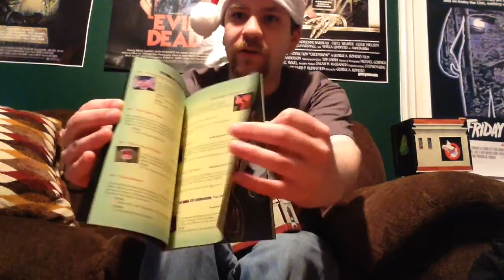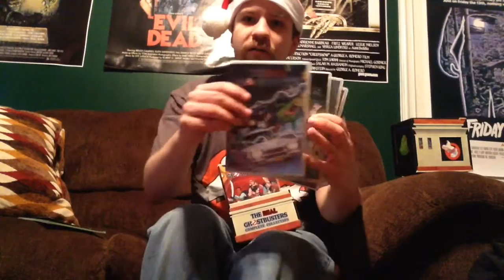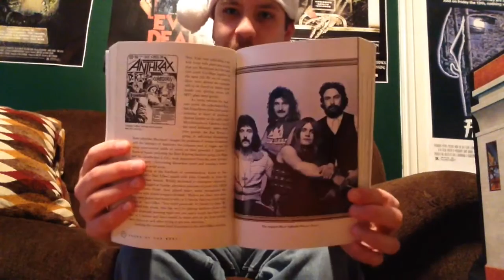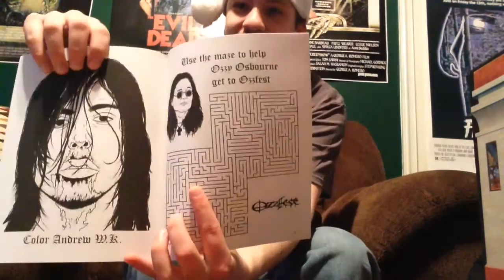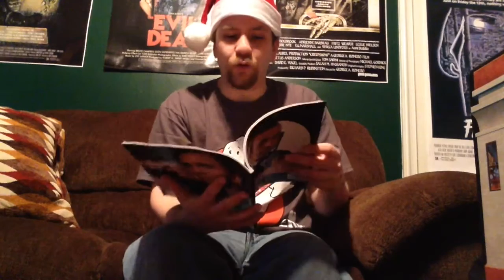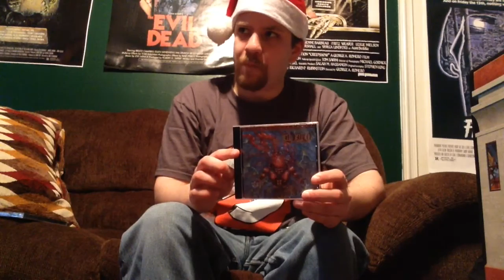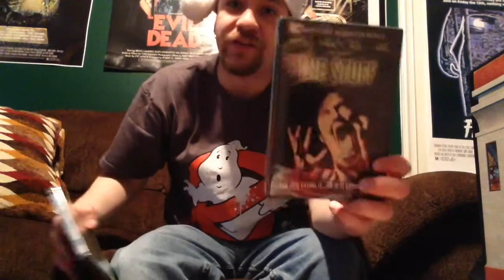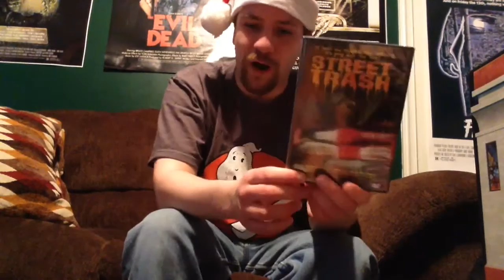Hellhound's Christmas Gifts 2015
Hellhound shares some of the cool things he got for Christmas this year. Happy Holidays!